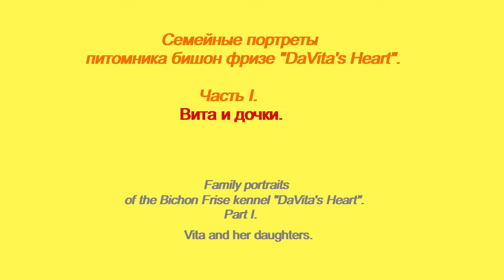Наши бишоны. Вита и дочки, июль 2020 г.